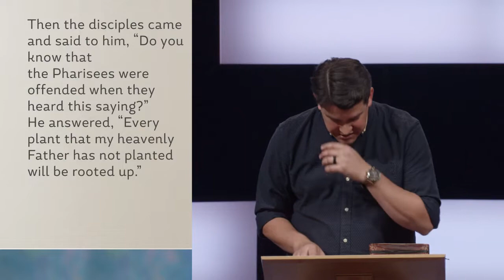The Heart Factory | Inside Out | 07-03-2022